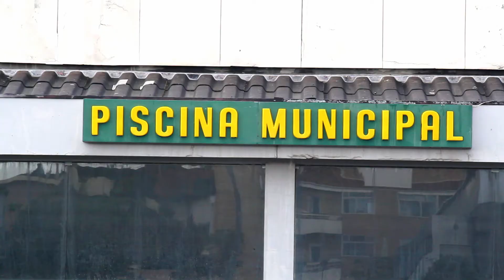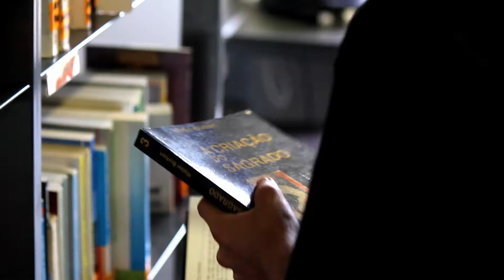Espinho Vive o Cinanima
Trabalho realizado pelos alunos:

Ricardo
Diogo
Eurico
Mariana

Escola Secundária Manuel Laranjeira